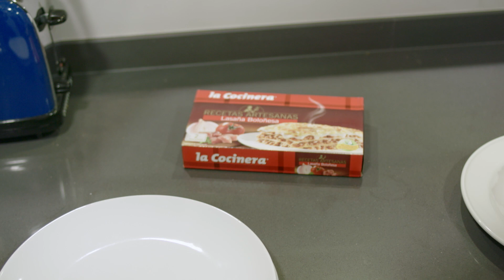IMPROCOCINA una lasaña boloñesa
Domingo por la mañana, os apetece innovar en la cocina. ¿Os suena? Mirad qué IMPROCOCINA @JuanManuelMasterchef con nuestra lasaña boloñesa. ¿La prepararíais?